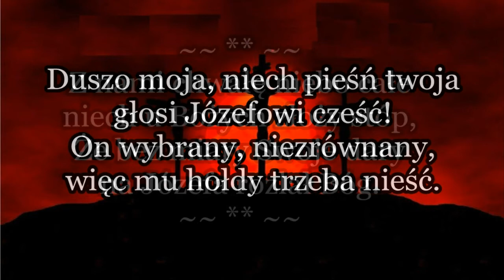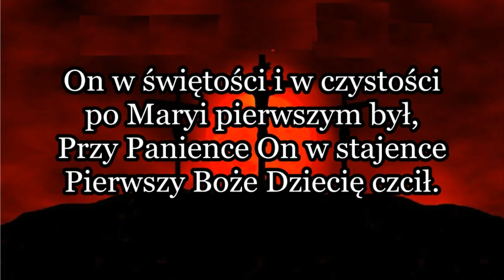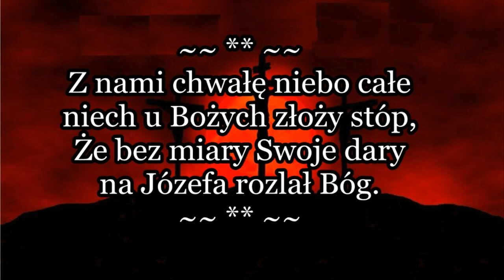Duszo moja, niech pieśń twoja